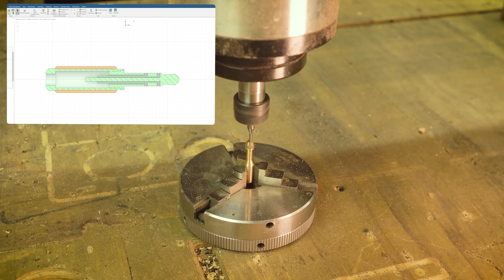I made a stereo mini plug!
Today I will make a stereo mini plug. This will require a lathe, a milling machine, and a little patience. Enjoy watching!